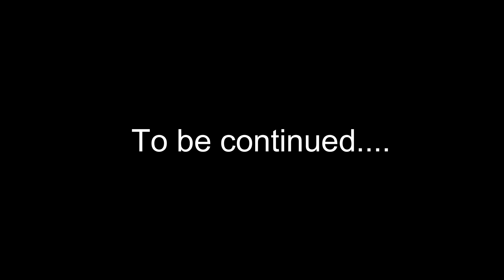SPACECRAFT: I looted RUINED UFO! ~ #2 (മലയാളം)